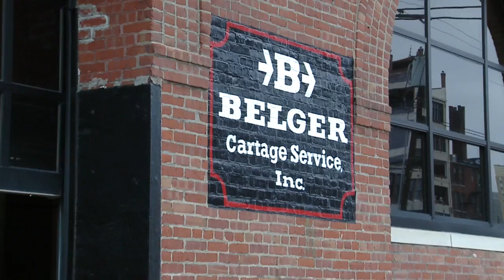End of the Year NTDF Review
The Neighborhood Tourist Development Fund (NTDF) program provides support to non-profit organizations through contracts for services, established by State law in 1989 to help promote Kansas City’s distinct and diverse neighborhoods through cultural, social, ethnic, historic, educational and recreational activities in conjunction with promoting the city as a premier convention, visitor and tourist center.

The tourism and convention industry contributes $4.6 billion in direct expenditures to the Kansas City metropolitan area’s economy. Kansas City receives about 22.3 million U.S. visitors annually. The city’s top activities are shopping, fine dining, gaming, sightseeing, cultural attractions, sports events and exhibits/festivals. The Neighborhood Tourist Development Fund plays a significant role in these activities.

The City of Kansas City, Missouri accepts applications from qualified nonprofit organizations to support programs that meet the state and local requirements. Applications are accepted on an annual and quarterly basis.

The Neighborhood Tourist Development Fund was authorized by the 85th General Assembly of the State of Missouri; Senate bills No. 295 and 312 authorized local governments to submit for voter approval a convention and tourist tax. Following the passage of the local convention and tourism tax, the City then passed an ordinance in 1995 establishing the rules and guidelines for the program in Kansas City. The City Council establishes the plan for the administration of the neighborhood tourist development fund in the Code of Ordinances: Section 2-931: Neighborhood Tourist Development Committee.